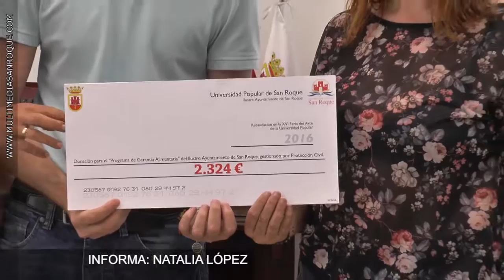ENTREGA CHEQUE PROGRAMA ALIMENTARIO 23 JUNIO 2016